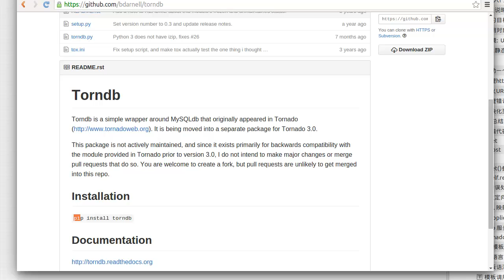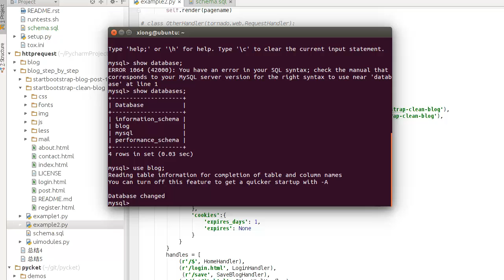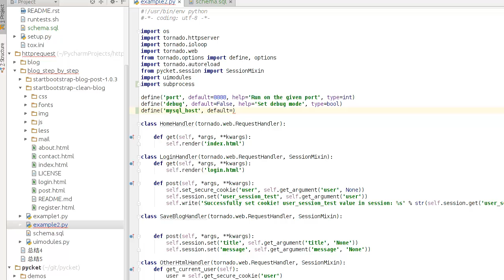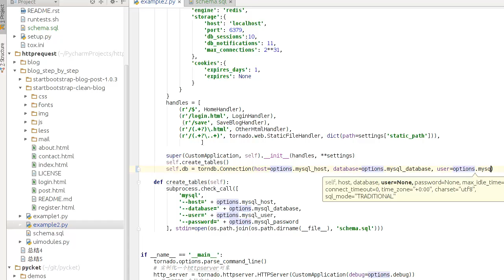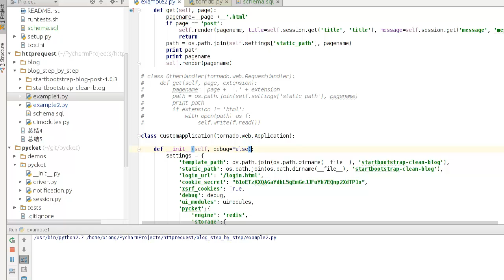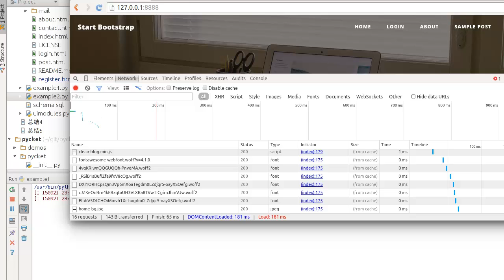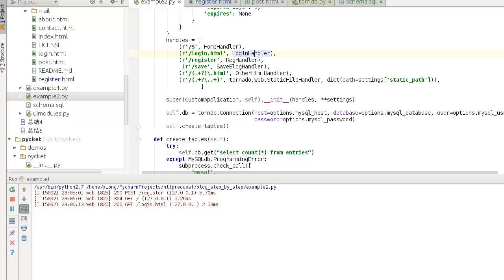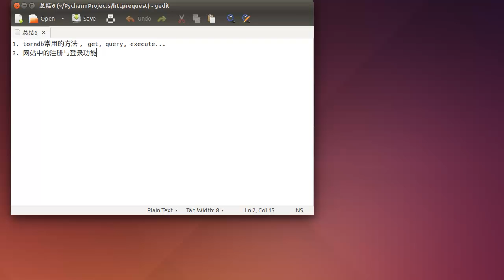python Tornado python Tornado 6 注册与登录 mp4